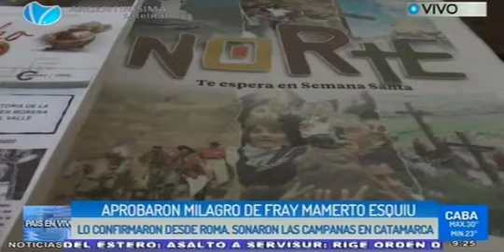Aprobaron Milagro de Fray Mamerto Esquiu